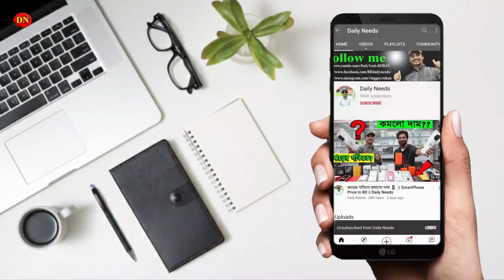সুইস, গ্যাং সুইসের বৃহৎ পাইকারি মার্কেট 🔥 Gang switch wholesale market in BD 2022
Rebok Zone
Shop No : 04,133, Moti Electric Market,
Nobabpur Road, Dhaka-1100

☘Allah Hafez☘